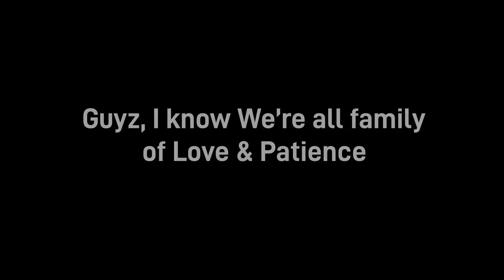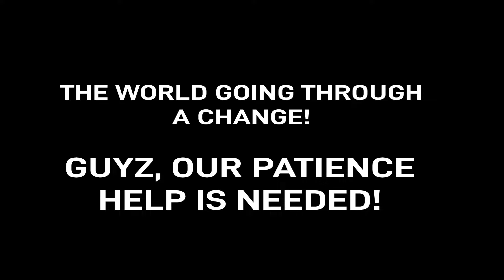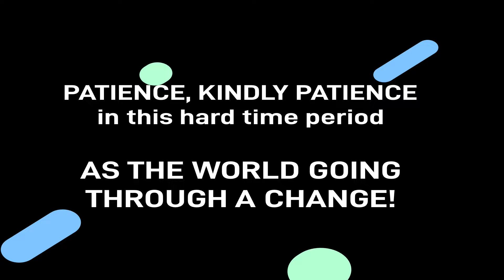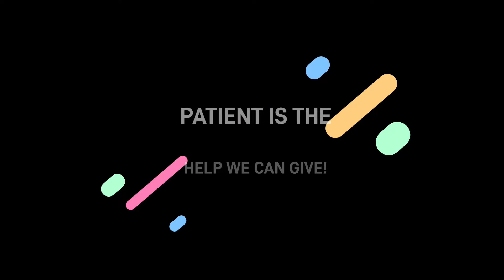The Prime Minister/ The President Needs Our Patience (THIS IS TONGUES MUSIC) By Sweet King Love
THIS IS TONGUES MUSIC. The Prime Minister/ The President Needs Our Patience GUYZ.
By Sweet King Love,
THE PRIME MINISTER, THE PRESIDENT NEED OUR HELP
Read it in The Song & Leave Your Comment How You Think!
Share The Music Free (Project)
SWEET KING LOVE' My Music channel Positive Love
You can use My music for any occasion celebrations, wedding, corporate Event, personal event, home play etc.` yes Sweet King Love my music is free use.
_ _ _ _ share the music free (projects)
More Songs From SWEET KING LOVE
tongues lyrics.